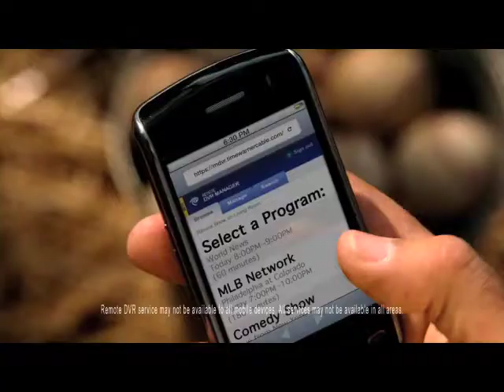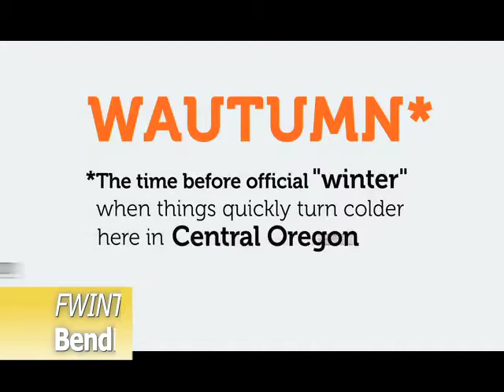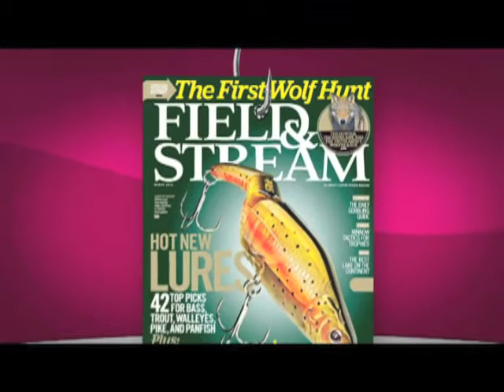Distributors Sizzle Reel.mov